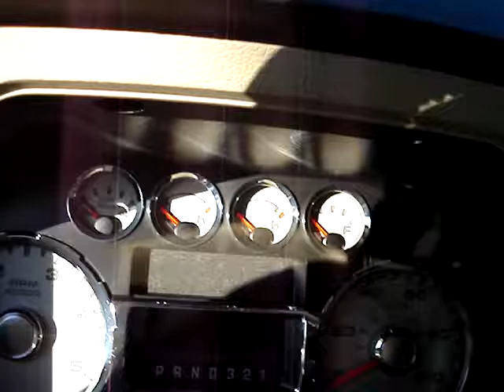-15 degree cold start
Diesel gelled up on me last night and again this morning shortly after filming this vid.  Added some anti-gel and its good to go.